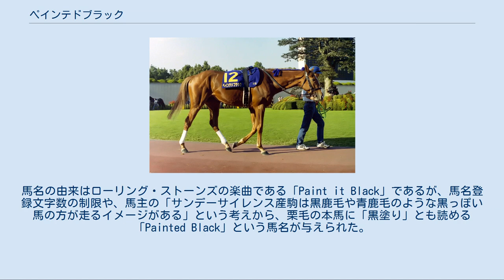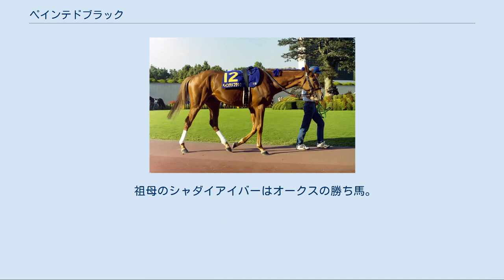ペインテドブラック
ペインテドブラック (Painted Black) は、日本で生産された競走馬、種牡馬である。
中央競馬で青葉賞、ステイヤーズステークスの重賞2勝を挙げた。
馬名の由来はローリング・ストーンズの楽曲である「Paint it Black」であるが、馬名登録文字数の制限や、馬主の「サンデーサイレンス産駒は黒鹿毛や青鹿毛のような黒っぽい馬の方が走るイメージがある」という考えから、栗毛の本馬に「黒塗り」とも読める「Painted Black」という馬名が与えられた。
 年齢は旧表記とする。
 1999年1月9日の4歳新馬でデビュー勝ち。
2戦目は3着に終わるが、続く条件戦を勝ち、若草ステークスに挑むが再度2着に終わる。
関西馬優勢で推移する中、クラシック東の最終兵器の期待を受けて青葉賞に出走。
斜行で審議となるが（後述）ハナ差で重賞勝利となった。
しかし、日本ダービーでは7着に終わる。
 秋は京都大賞典、菊花賞と出走するが9着、7着と平凡な成績に終わり、その後はステイヤーズステークスへ出走した。
皐月賞を勝ち、ダービー3着、菊花賞2着のテイエムオペラオーが単勝1.1倍の断然人気となるが、3番手からテイエムオペラオーの追撃をクビ差退けて重賞2勝目を挙げた。
 しかし、2000年最初の日経新春杯は1番人気に推されたが6着に敗れた。
その後、屈腱炎を発症し、1年11ヶ月の長期休養を余儀なくされる。
2001年12月に復帰するが、4戦して一度も掲示板に載ることはなく、2002年3月23日の日経賞8着を最後に現役を引退した。
 引退後はニュージーランドのAshwell Farmで種牡馬入り。
産駒の中からBiancaがオーストラリアのニューキャッスル競馬場で行われたニューキャッスルゴールドカップ (G3) で優勝するなど活躍している。
 現在はニュージーランドのGreenacres Studで種牡馬として繋養されている。
 青葉賞では、直線に入り口から内にいたマイネルシアターとのマッチレースとなったが、外のペインテドブラックがずっと内側に斜行し、マイネルシアターの進路を押圧して妨害。
馬場の真ん中で争っていた筈の両馬はゴールした時点では内ラチギリギリの位置まで移動していた。
これについて審議が行われ、最終的には降着にはならなかったが、騎手の加藤和宏に対しては悪質なラフプレーとして過怠金10万円が課せられた。
この年から過怠金の上限が5万円から10万円に引き上げられており、適用第一号となっている。
 なお、2008年のオークスで優勝したトールポピーの斜行について、降着なし、騎手の池添謙一が騎乗停止2日の処分を受けたが、その処分について、ペインテドブラックとマイネルシアターの青葉賞が近いものと説明されている。
 祖母のシャダイアイバーはオークスの勝ち馬。
近親にエアジハード、ガレオン、プレシャスカフェなどがいる。